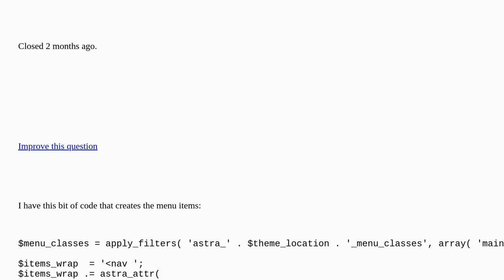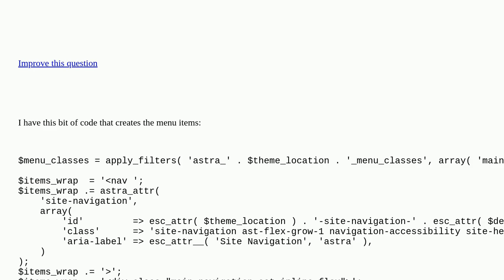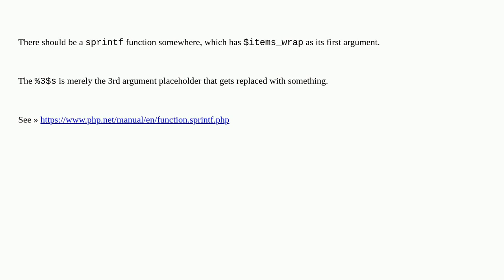Wordpress: Trying to find where %3$s is defined closed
Trying to find where %3$s is defined closed

A special thanks goes out to the awesome community

  php